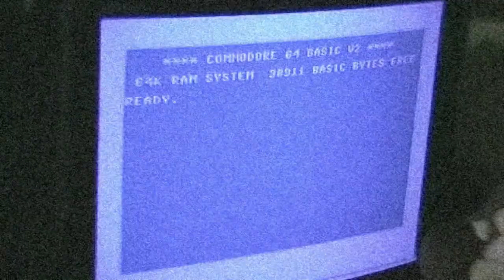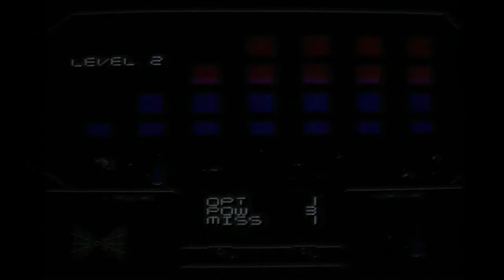Let's Play: Final Blaster (Turbografx)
It's a vertical shooter.